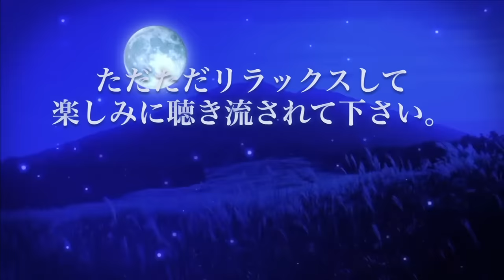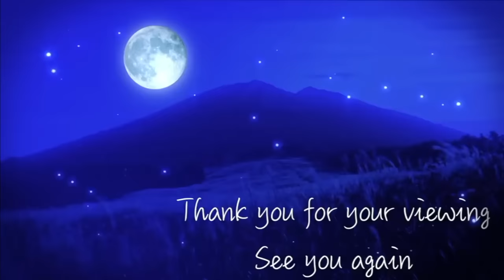あらゆる問題が解決し、なぜか"良いこと"が次々起こります。【テンポ116(58).癒し.睡眠.安眠.高波動.覚醒】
・短く感じたり繰り返し聴きたい時には「ループ再生」機能をオンにして下さい。

この音源は、テンポ116で作られています。(半分の58でもあります)
テンポ116(58)とは、人間の体内時計の早さであり、月が刻むテンポでもあります。
テンポ116(58)に触れるだけで、体内時計と一致し心身にあるストレスが軽減されたり、
「a2波」という脳波が出現し、リラックス効果、気分がよくなると言われています。
ただただ聞き流してみて下さい。
高波動な空間作りをしたい、高波動な心身になりたい、癒されたい、よく眠れるようになりたい方にオススメです。

※この動画にはルーンの魔法も組み込んでいます。
ルーンの魔法とは、古代北欧に実在した魔法使い・魔術師が扱っていた古代文字(ルーン文字)で作られる魔法で、今回は「月の力」「覚醒」「浄化」「幸運」「好転」のワードを強化して組み込んでいます🧙‍♂️🧙‍♀️🪄
※目が見えない方、耳が聞こえない方にもお楽しみ頂けます。(音.映像の振動はご本人に伝わるものなので🌟)

★メインチャンネル★(望む現実を創る方法をお伝えしています)

★書籍★
「いつだって、宇宙を信頼すればいい。」(フォレスト出版)

「宇宙パワーで銀河一のパートナーと世界一ハッピーになる！」(大和出版)

「日本人こそ、宇宙にお願いすればいい。」(フォレスト出版）